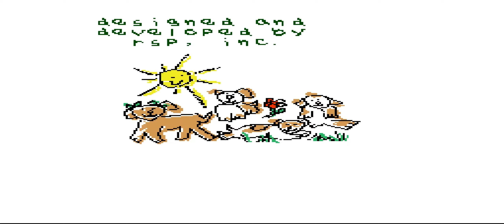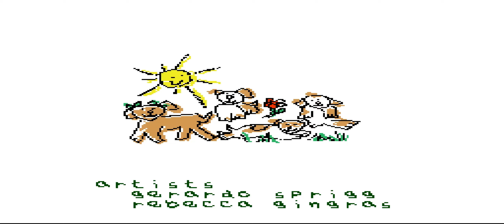Beethoven Snes Longplay